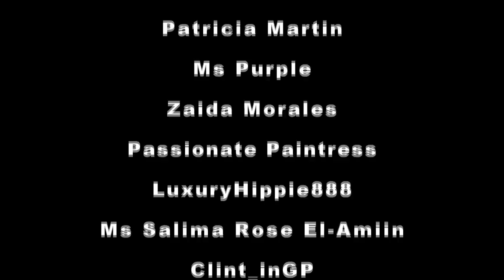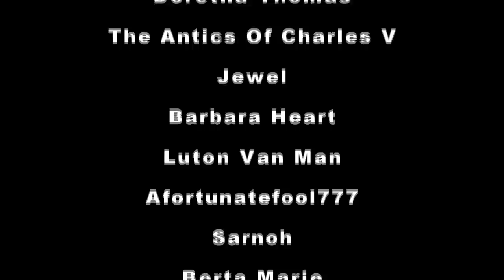Living In A Car | Corn Beef Hash Or Roast Beef Hash | Breakfast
Hey FOA. Corn Beef Hash or Roast Beef Hash. Which one did I like best?

Insulated Carrying Bag